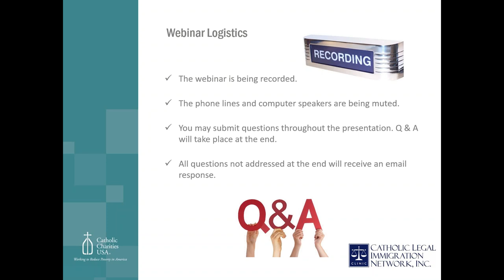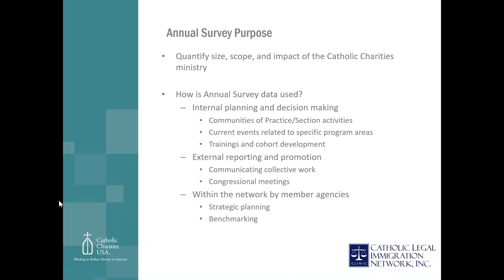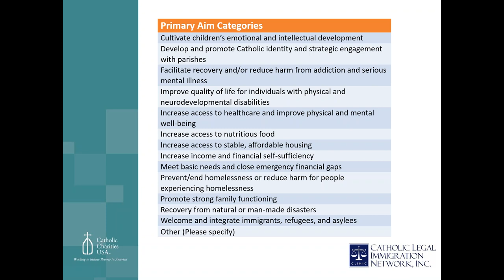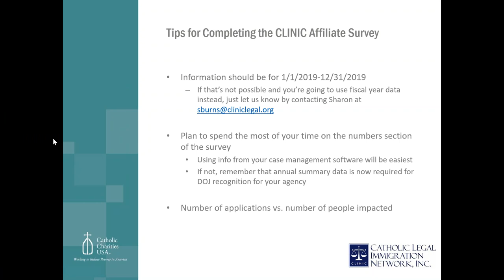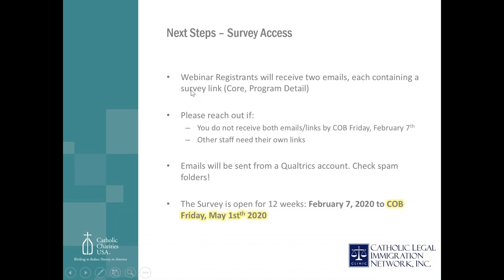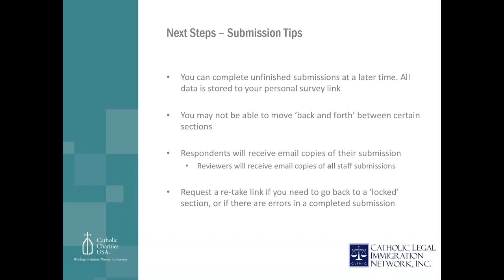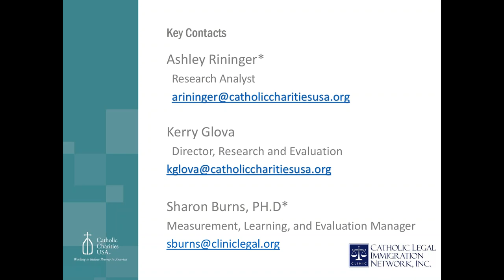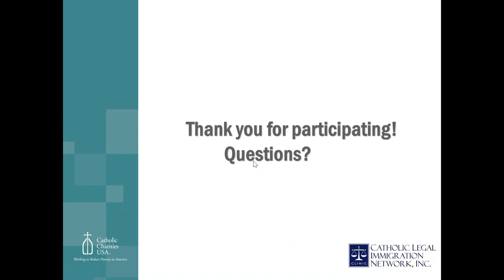Webinar: 2019 Annual Survey Preparation